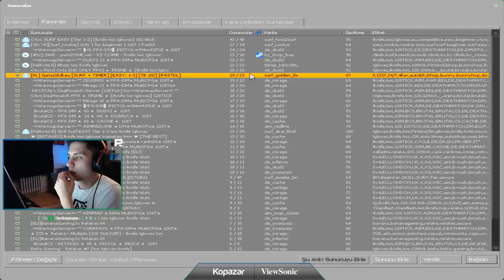BERK RİP TEPE YE TAKIM LAZIM 33 VURUYOR KAZANAMIYOR